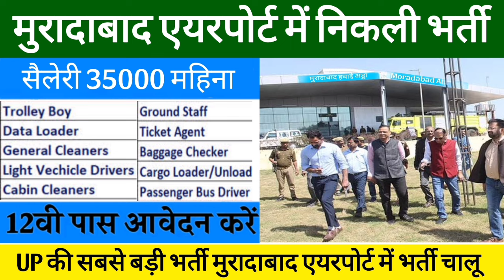Airport Job | मुरादाबाद एयरपोर्ट में निकली भर्ती | Airport Job Hiring | Airport में नौकरी कैसे पाएं🤔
फॉर्म भरने के लिए नीचे दिए गए लिंक को क्लिक करें

All Update :-

Moradabad airport job vacancy 2024
Moradabad airport kb open hoga
Moradabad airport kahan per hai
airport vacancy 2024 delhi
airport vacancy 2024
airport vacancy 12th pass 2024
airport vaccine check
airport vacancy job
airport vacancy 2024 Moradabad
airport vacancy lucknow
airport me job kaise paye
airport me entry kaise kare
airport metro delhi
airport me boarding pass kaise nikale
airport meet couple status
airport me ground staff ka kya kaam hota hai
airport metro
airport meet and greet service
airport metro hyderabad
airport me job ke liye konsa course kare
moradabad airport job,
moradabad airport job vacancy 2023,
airport job ahmedabad,
airport in moradabad,
moradabad airport latest news,
airport job vacancy 2023 ahmedabad,
airport jobs in lucknow,
bareilly airport job vacancies,
airport job 12 pass,
airport job full information,
airport job vacancy 2023 chandigarh,
airport jobs in ahmedabad,
moradabad airport opening date,
moradabad to delhi airport,
moradabad airport kab chalu hoga,
airport job kaise milegi,
airport job kaise paye,
iti ke baad airport me job kaise paye,
airport jobs in delhi for freshers 12th pass,
airport 12th pass job,
government airlines jobs in india,
airport jobs in gujarat,
moradabad ka hawai adda,
up moradabad airport,
airport jobs in jammu,
moradabad airport news,
airport airline kya hai,
airport mein naukari kaise payen,
qualification for airport jobs,
moradabad airport,
airport ground staff job delhi,
about ground staff job in airlines,
airport job kaise milti hai,
airport jobs in chandigarh,
airport jobs in delhi,
moradabad me job kaise paye,
moradabad job vacancy 2023,
airport per naukari kaise payen,
airport 10th pass job,
airport job 10th pass,
moradabad airport update,
airlines job 10th pass,
delhi airport job 10th pass,
8th pass airport job,
airport me job kaise paye 10th pass